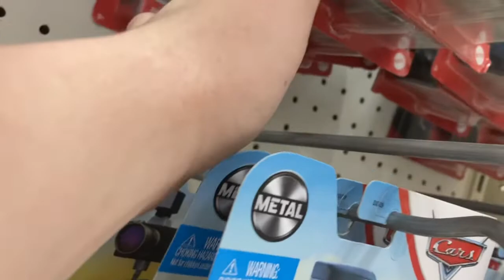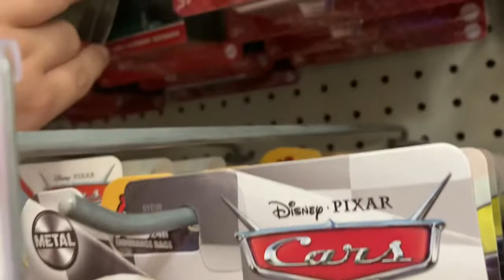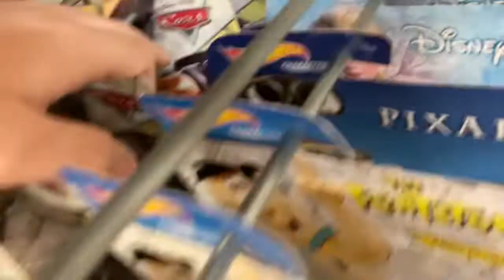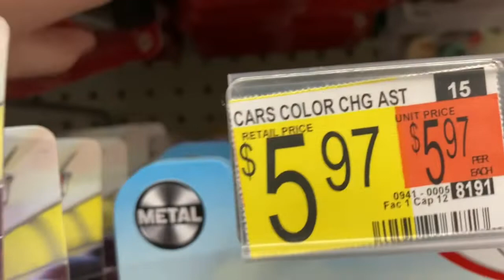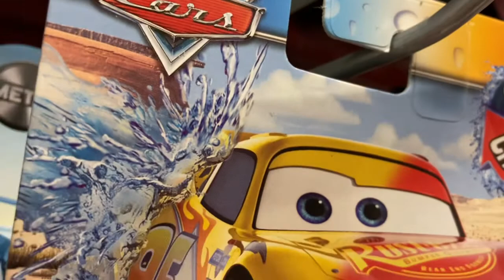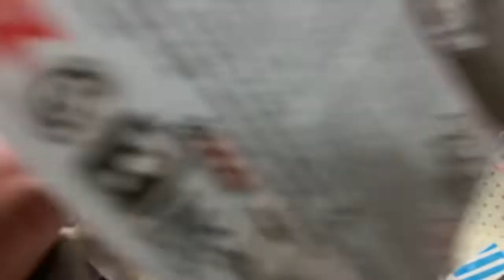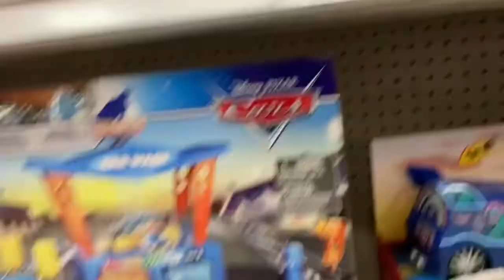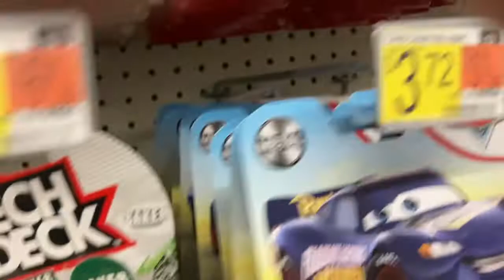Eleventh cars hunt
And that so wraps up my hunt video for 2021